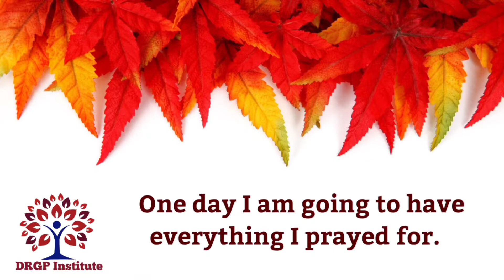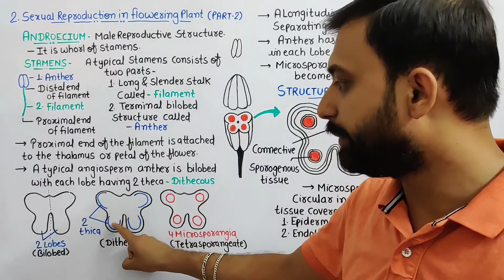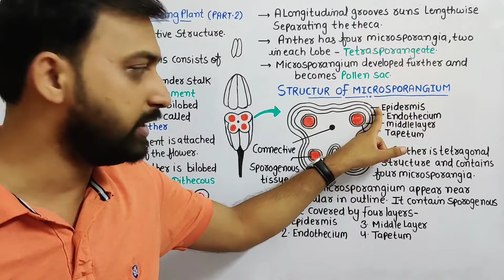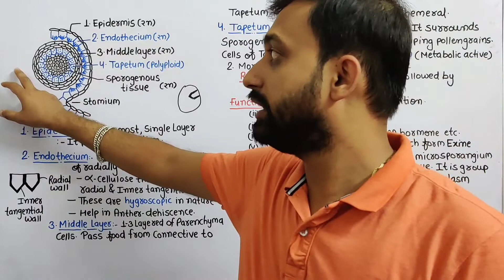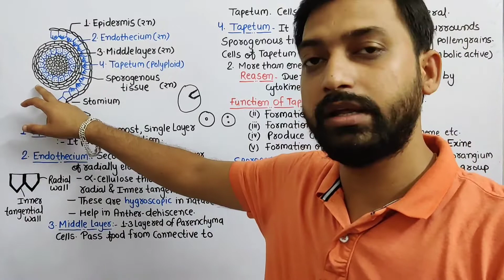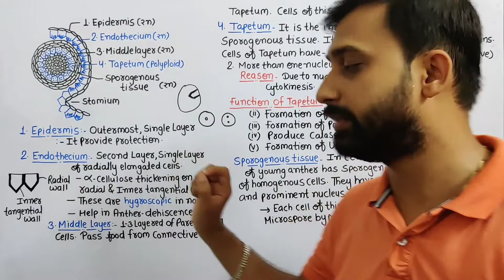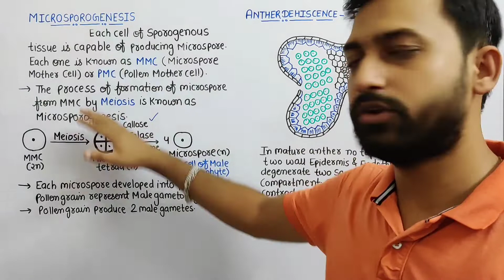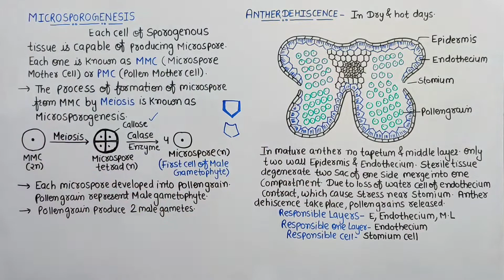RBSE | Chapter 2 | Sexual Reproduction in Flowering Plants | Structure of Microsporangium | Part-2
This is the Second part of Chapter 2:   Sexual Reproduction in Flowering Plants

Contents:
1. Androecium
2. Stamen
3.
4.

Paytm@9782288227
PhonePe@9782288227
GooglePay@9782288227